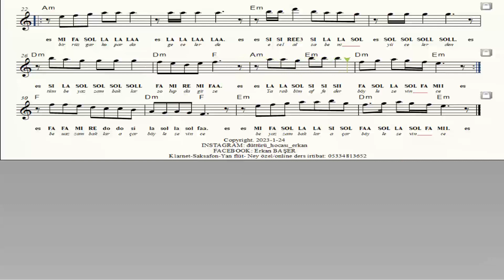BEYAZ ZAMBAKLAR (bursa bülbülü dizi müziği) yan flüt NOTALARI eşlikli altyapılı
AÇIKLAMA:
- 1. bölümde altyapı üzerine kendi icra etmiş olduğum müziği dinleyip 2. bölümde ise altyapıya eşlik edebilirsiniz.